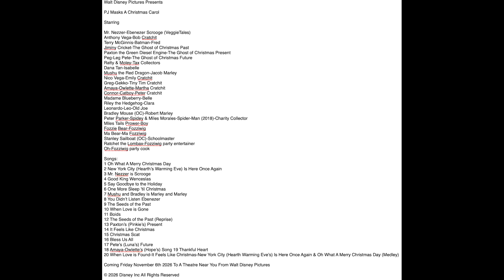Disney PJ Masks A Christmas Carol (2026)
Only In Theatres This Friday